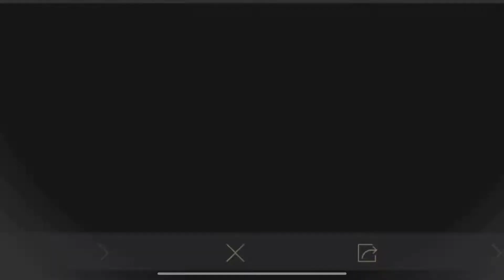Finally Joker X-Suit Officially in Pubg Event | ARCANE JESTER X-SUIT FULL LOOK | BGMI/PUBGM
pubg mobile new joker x suit,
pubg mobile arcane jester x suit,
pubg mobile new 12 star jester x suit,
free arcane jester emotes,
arcane jester xsuit emotes,
arcane jester xsuit release date,
arcane jester x-suit,
upcoming xsuit release date,
bgmi new xsuit,
pubg new xsuit,
arcane jester,
PUBG Mobile,